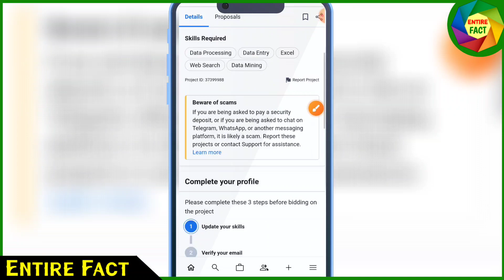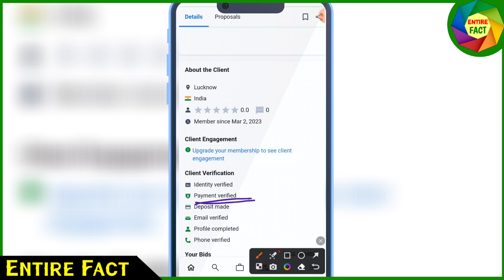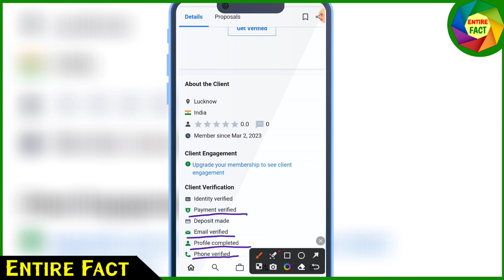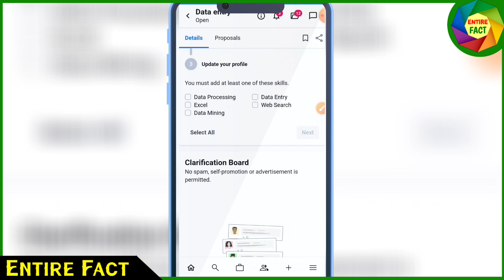Earn Rs.12500 Per Day | Online Data Entry Job | Earn Money Online by Mobile or Laptop from Home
Everyone wants to do a part time job in sphere time. So we uploaded this video. This video shows you the best online data entry job in India. You can easily earn Rs.12500 per day. This job is a home based online job. You can do it from your mobile phone or laptop. This job doesn't require any special skills. So anyone who knows data entry can easily do it. This job is very trusted. They pay as weekly basis. If you want a part time income from home then this job will help you a lot.

For more videos like that, always stay tune to @EntireFact